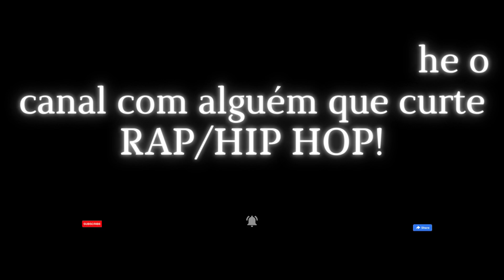Apresentação do canal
Envie o nome do canal ou o vídeo para seus amigos e parentes para crescer o canal !!!
Aproveite também para ouvir mais músicas do Hungria Hip Hop, Tribo da Periferia, Pacificadores e Eletros Funks !!!